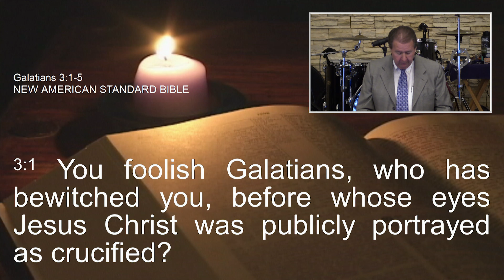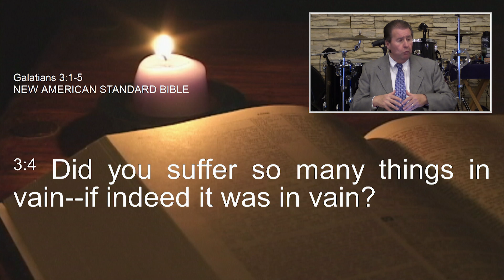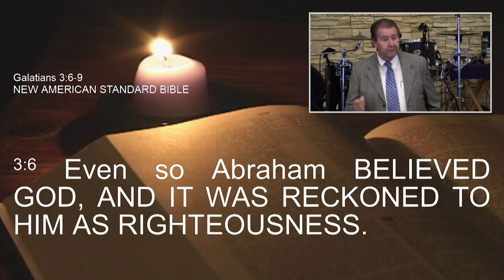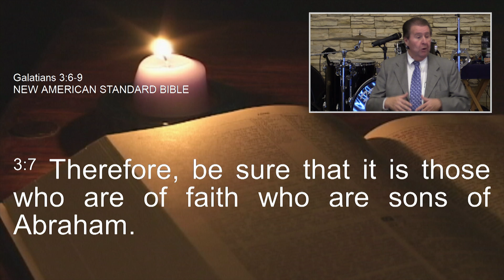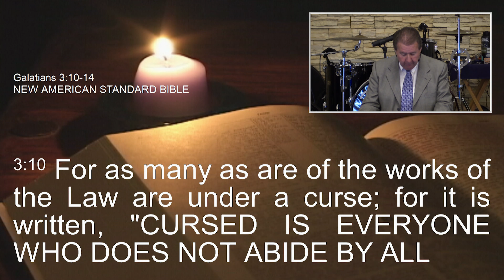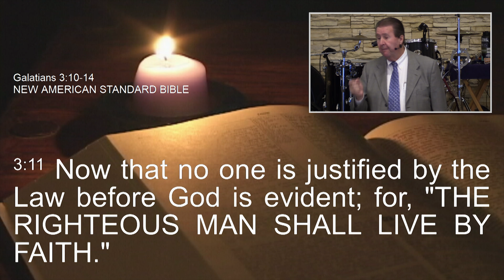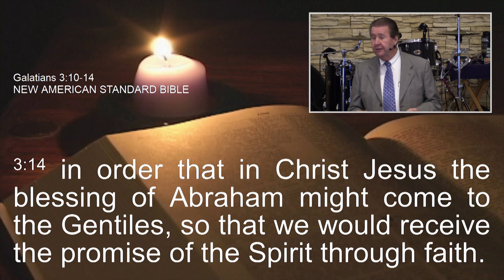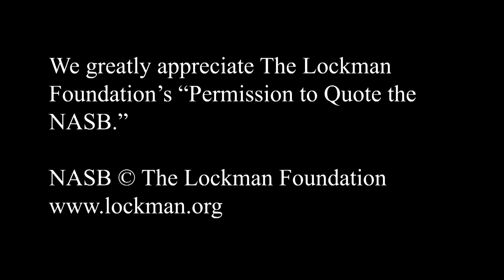285 FBCWest | Justification by Faith